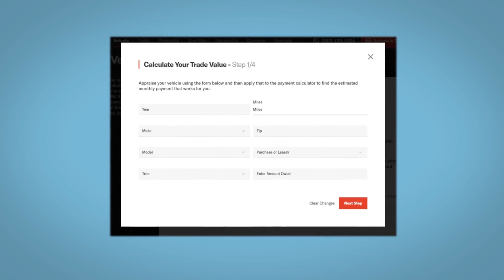2022 Chevrolet Silverado_1500_LTD RST SC Mount Pleasant, Sullivans Island, Charleston, Morris I...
Pre-Owned 2022 Chevrolet Silverado_1500_LTD RST available at Starling Chevrolet located in 1607 Hwy 17 N, Mount Pleasant, SC, 29464. Servicing the Mount Pleasant, Sullivans Island, Charleston, Morris Island, Wando area.
Please mention the stock 226380T when you contact the dealership for this vehicle.